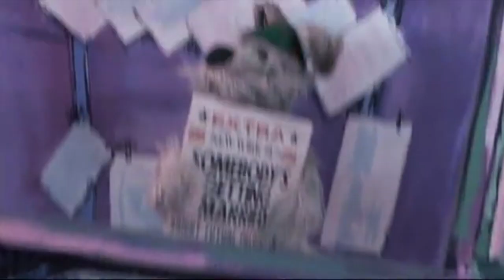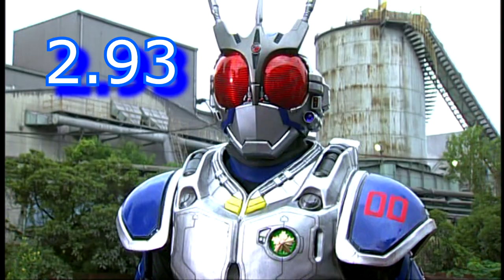Sentai Review Ep 121 Riders: Kamen Rider Agito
We return to riding motorcycles...well a few, with Kamen Rider Agito. Which once again has forms within forms with a side order of Forms. Then we have another VS. where the Riders loose.